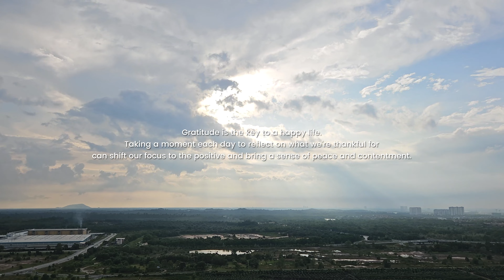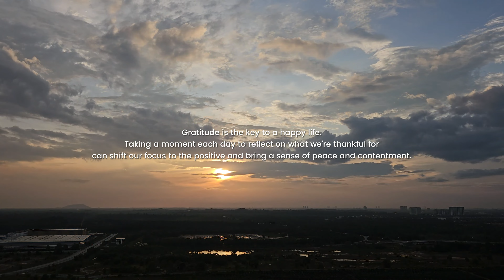Weekend Routine 10 km Morning Walk | Cyberjaya Lakeside & Tasik Putrajaya | Silent Vlog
[ENG SUB]
📍Cyberjaya Lakeside, Tasik Putrajaya

Equipment & Editing:
○ Samsung S23+
○ Sony ZV1 + Ulanzi WL-1 lens